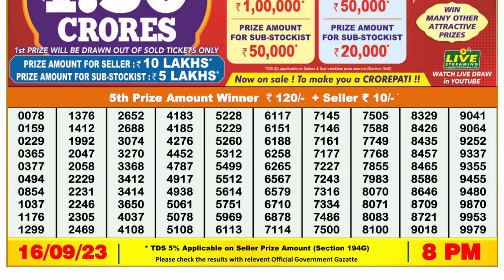Dear Lottery Sambad 8pm today 16.09.23 Nagaland State Lottery Result